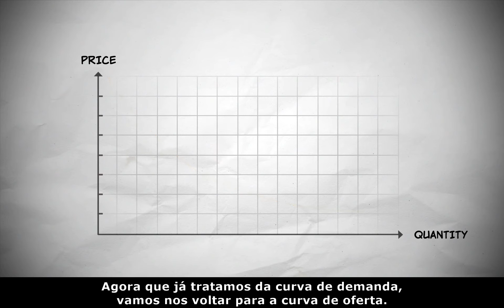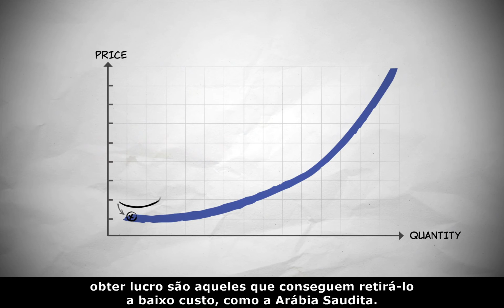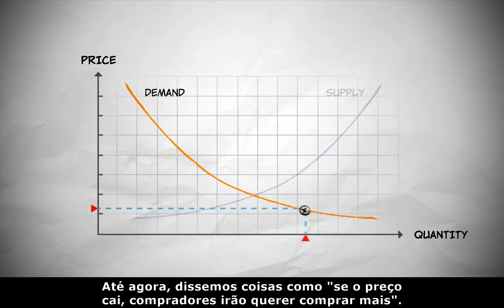A curva de oferta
Neste vídeo, exploramos a relação entre preço e quantidade ofertada.

Por que a curva de oferta se inclina para cima?

A curva de oferta mostra quanto de um bem os ofertantes estão dispostos a oferecer a diferentes preços. Por exemplo, os ofertantes de petróleo no Alasca e na Arábia Saudita enfrentam diferentes custos de extração, afetando o preço pelo qual estão dispostos a oferecer petróleo.

Conheça mais vídeos da @MarginalRevolutionUniversity .